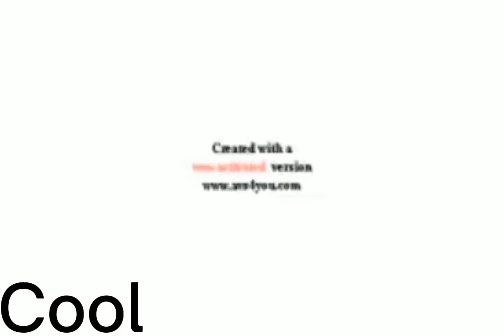klaskyklaskyklaskyklasky Gummy Bear in G major 74=Not 9 cool